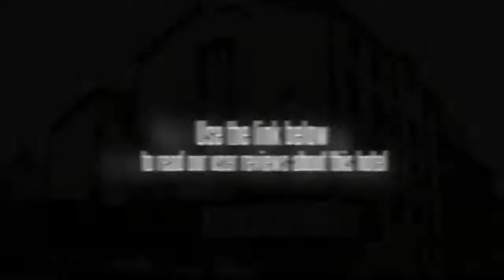New East Hotel Zhuhai Gongbei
The New East Hotel Gongbei (Xindongfang Liansuo Jiudian Zhuhai Gongbei Dian) is about 100 meters from the Gongbei Port.

All rooms come in comely designs and equipped with cotton bedding and complimentary internet access.